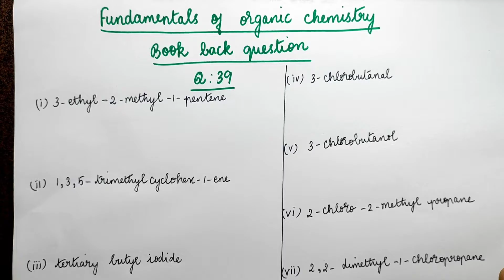Chemistry V-2/ Unit 11/ Class 11/ Book back Q.39/ Give the structure for the compounds/ TN Board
Chemistry volume - 2 , Fundamentals of Organic Chemistry Unit 11, Book back question No. 39.
Give the structure for the  following compounds.

fundamentals of organic chemistry
fundamentals of organic chemistry class 11
iupac names
iupac nomenclature class 11 chemistry